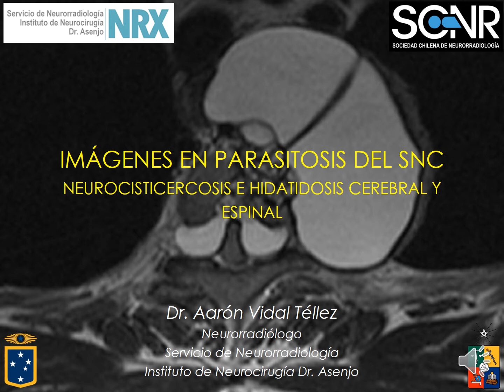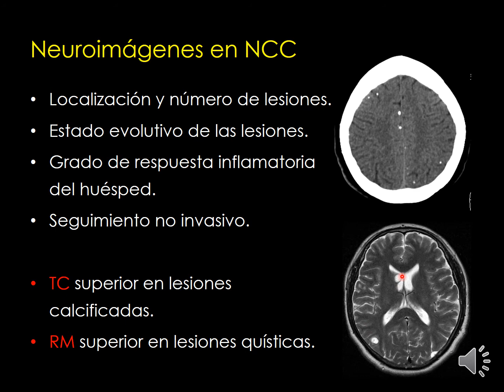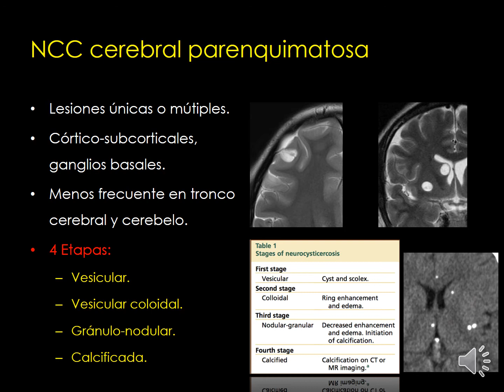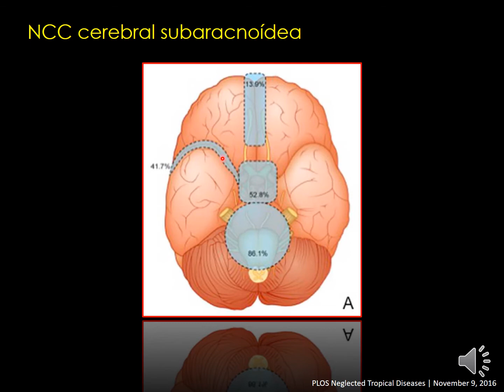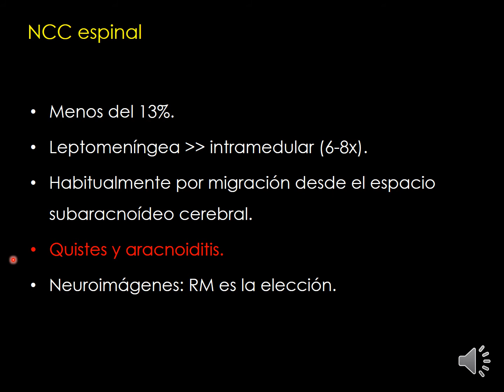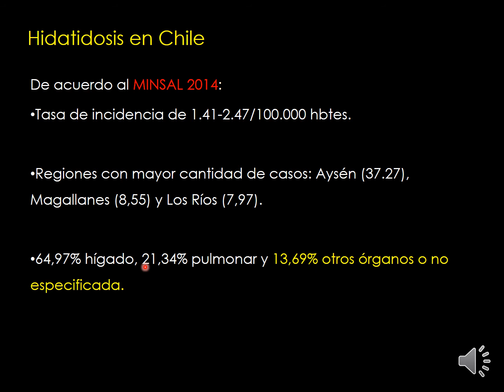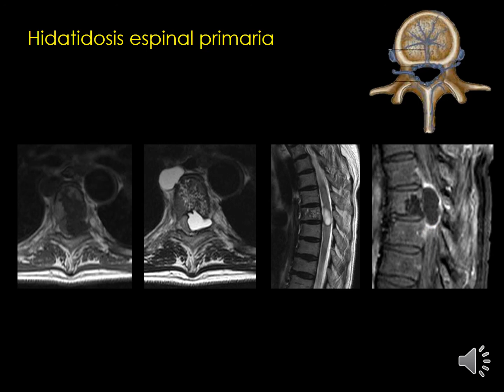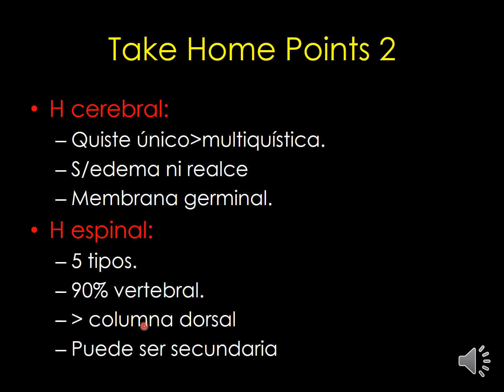Aaron Vidal - Imagenes en Parasitosis AUDIO 2020Imágenes en Parasitosis cerebrales